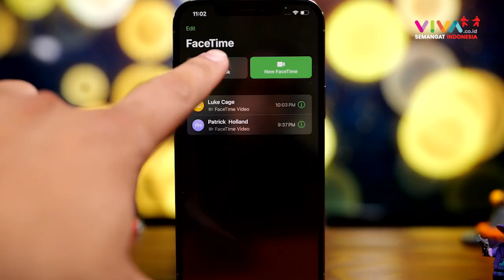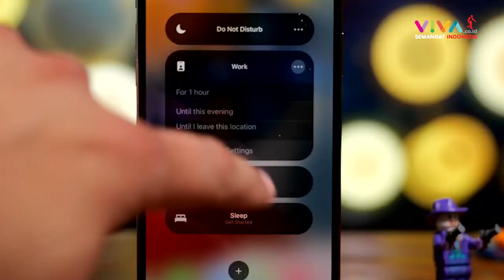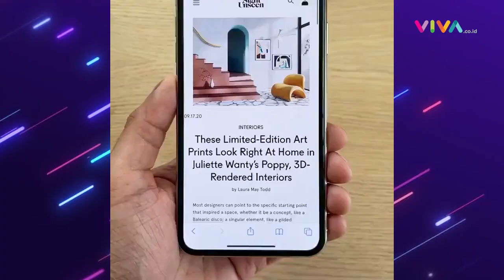Baru Rilis, Fitur Terbaru iOS 15 Dapat Mendeteksi Teks Lewat Kamera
VIVA - Apple sudah merilis sistem operasi iOS 15 di Indonesia pada 21 September 2021. Terdapat beberapa fitur terbaru yang menarik yang disuguhkan oleh iOS 15 seperti fitur Live Text yang dapat mengenali teks melalui aplikasi kamera.